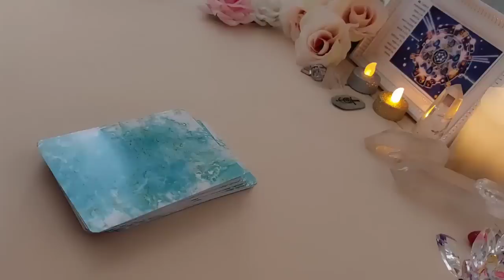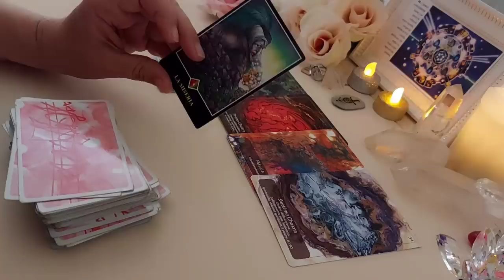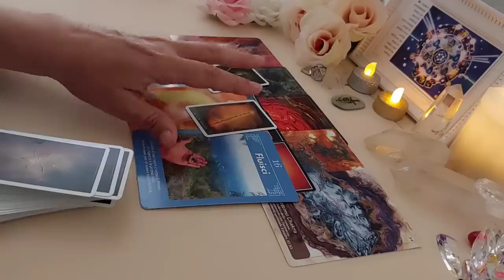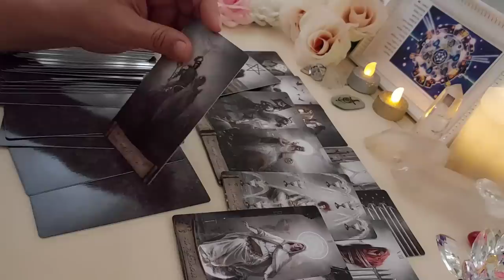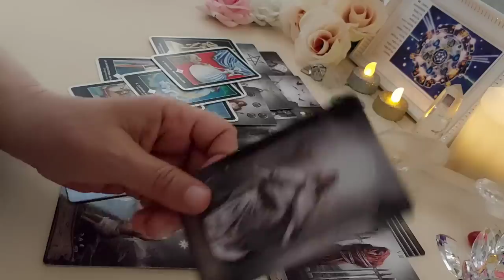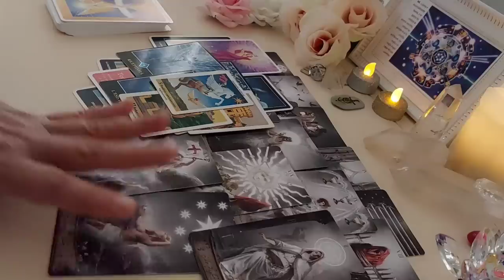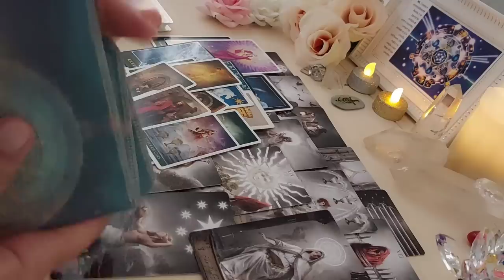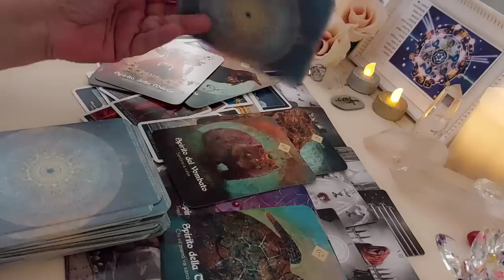Questo Cambiamento è tutto ciò che Aspettavi! nulla sarà più come prima ❤️ Tarocchi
Questo cambiamento è tutto ciò che aspettavi, nulla sarà più come prima,
i miei tarocchi e oracoli ti danno un messaggio, una risposta.
Cartomanzia, crescita personale, crescita spirituale, fisica quantistica.
(©copyright GoldUnicornART )
Sono Counselor ad indirizzo Scienze umane e sociali, Costellatrice famigliare